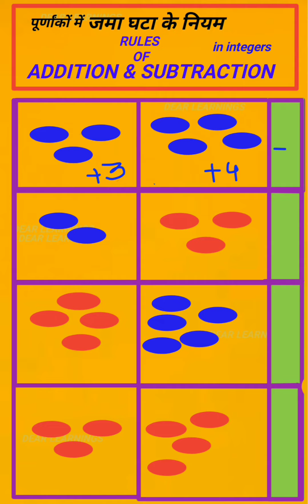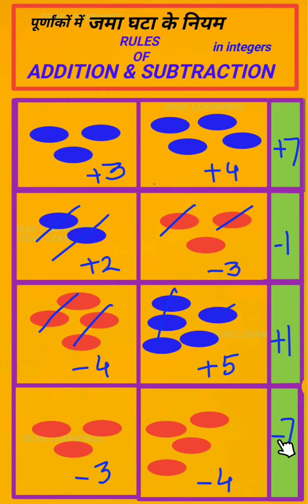art integrated activity | addition and subtraction in integers